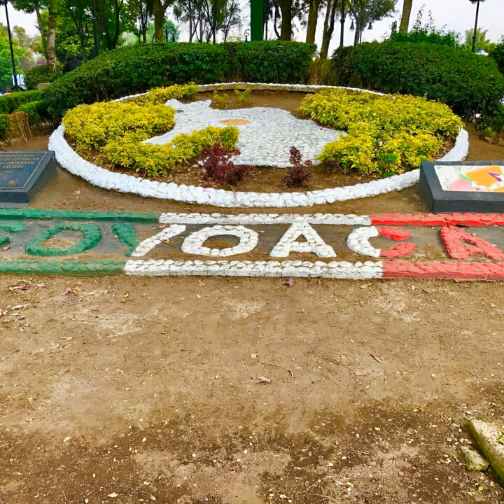COYOACÁN, TURISMO CDMX ORGULLO MÉXICO FUNDADOR LIC. DELFINO CORNEJO TORRES